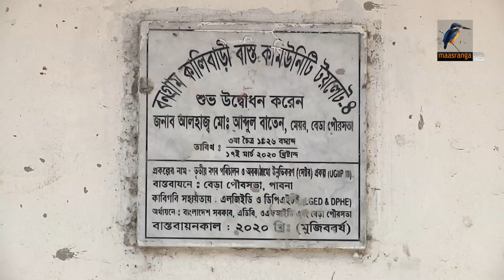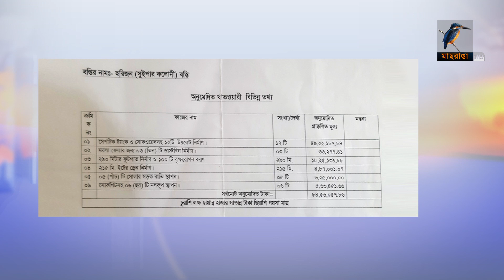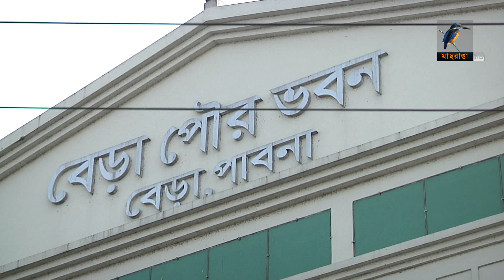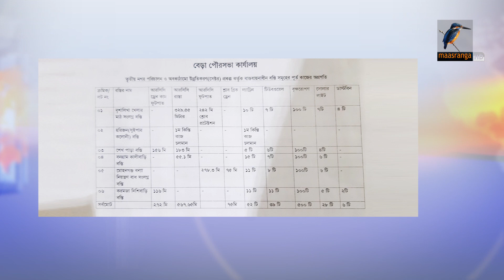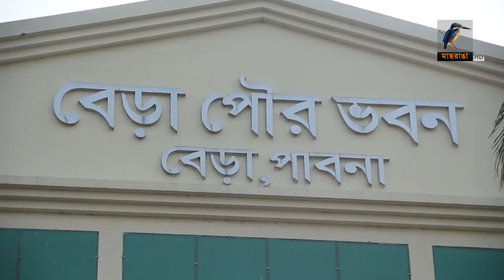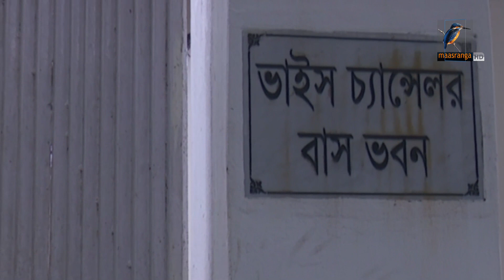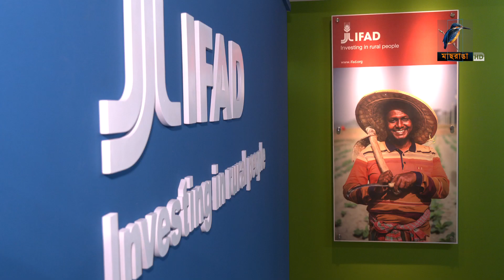মাছরাঙা দেশের সংবাদ | ১৮ জানুয়ারি, ২০২২ | Maasranga News